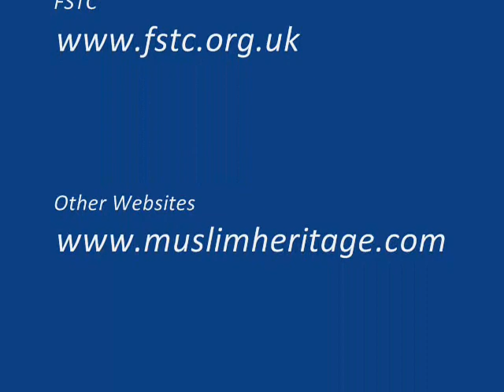European Discovery Of Arab Culture - Lecture by Prof. Charles Burnett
Lecture by Prof. Charles Burnett, Professor of History of Islamic Influences in Europe at the Warburg Institute, University of London, given at The Royal Society in London on the 24th of October 2011.